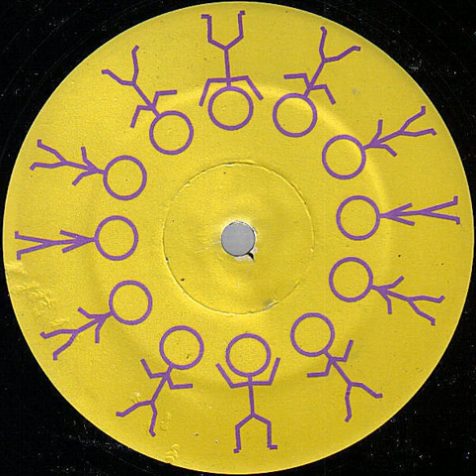Gordon Tennant – Believe In Me 1995